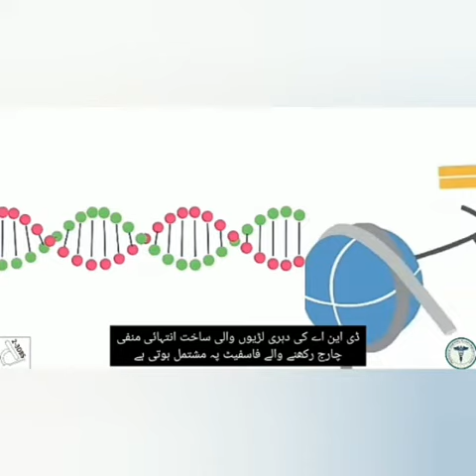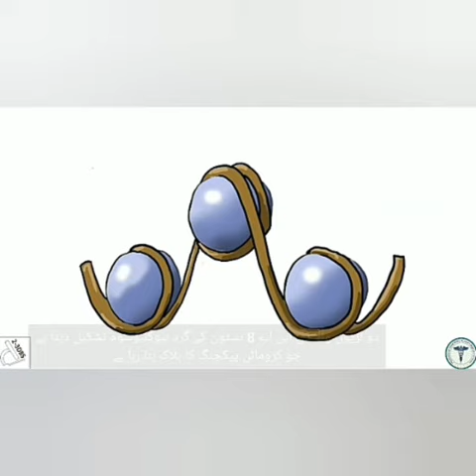DNA Packaging and Chromosomes (Urdu) | AHS Dept | Superior University, Lahore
ڈی این اے کے دہری لڑیوں والے مالیکیولز، ہسٹون پروٹینز کی مدد سے کروموسومز کی شکل میں پیک ہوتے ہیں۔ کروماٹن کی اکائی کو نیوکلیوسوم کہتے ہیں، جو کہ ہسٹون اور اس کے گرد لپٹے ڈی این اے پر مشتمل ہوتی ہے۔

Subject: CLASSICAL GENETICS

Topic: DNA Packaging and Chromosomes

Language: Urdu

Project Supervisor: Rabia Nawaz Sr. Lecturer - AHS

Channel Manager: Muhammad Ali Arif

Department of Allied Health Sciences, Superior Colleges, University Campus, Raiwind Road, Lahore.